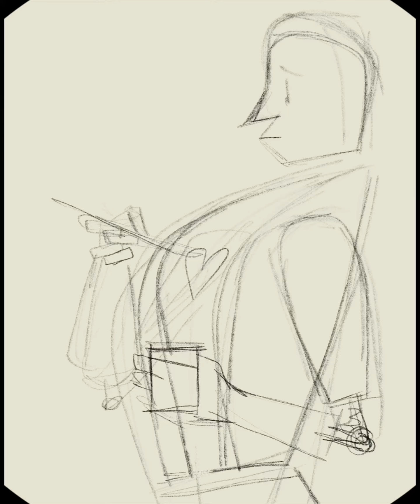Human 2.0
Moim zdaniem kiedyś zastąpią nas myślące maszyny. Niebywale skomplikowane, tak jak obecnie nasze mózgi. Dla nich pojawią się inne wyzwania, poza czasem i przestrzenią. Będą mogły podróżować w nieskończoności wszechświata, bez potrzeby jedzenia, spania, oddychania. Tacy maszynowi ludzie. I na pewno będą mieć zapisane w pamięci skąd pochodzą.
Ilustracja powstała dla miesięcznika Zwierciadło 10/2023, do tekstu/rozmowy z Wojciechem Ejchelbergerem, o tym jak odnaleźć się w świecie, w którym na scenie pojawiła się sztuczna inteligencja.